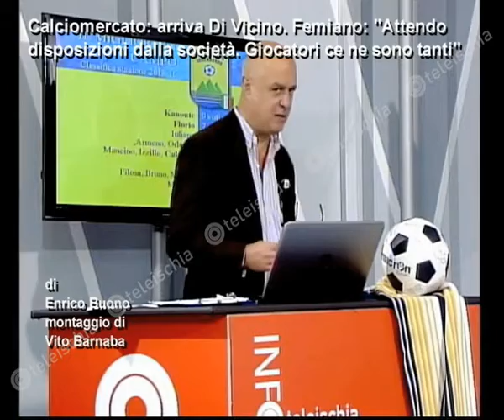Teleischia - Femiano, Ds Ischia. Meduri e Mancino in partenza 20-01-16